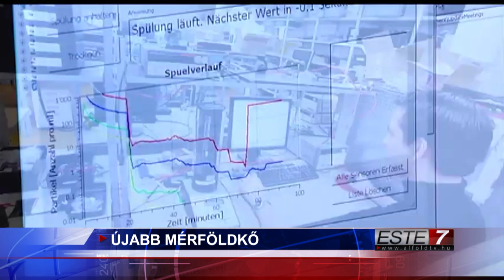SENSIRION: Újabb mérföldkő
Újabb mérföldkőhöz érkezett a SENSIRION debreceni gyárának megvalósulása.  A XANGA és a SZINORG cégcsoportok beruházásában épülő termelőüzem elérte legmagasabb pontját, ez alkalomból egy daru segítségével ünnepélyesen elhelyezték az ilyenkor szokásos bokrétát is a létesítmény tetején.

Kövess minket!